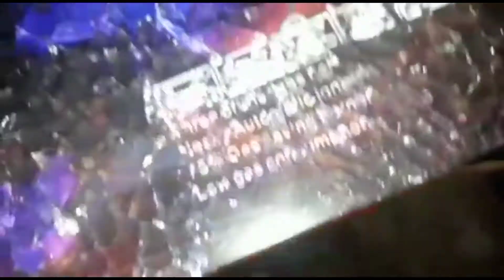Akr kia hogaya mere ghar mai...samj nai araha😮😱😱